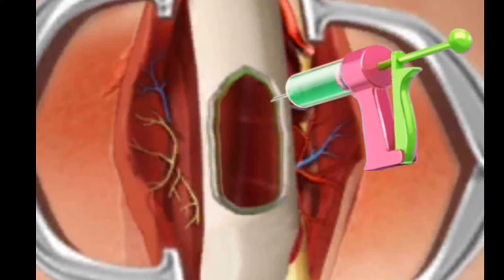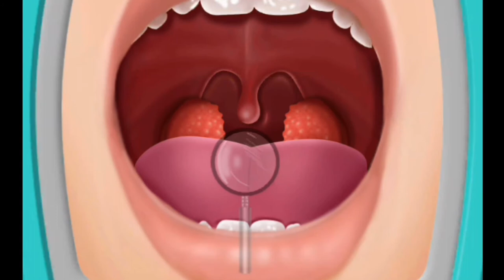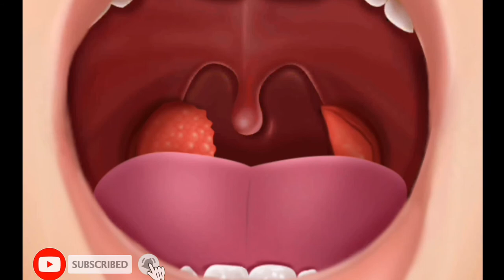ASMR _ Nose surgery and throat surgery 👍👍 brine ASMR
ASMR Freddy repair animation - Vanessa's secret restoration work | FNAF

Description
ASMR Freddy repair animation - Vanessa's secret restoration work | FNAF Security Brea
This time, the work period was quite long as I tried to make video about the Freddy's restoration of the hot game 'five nights at freddy's security breach' by using the scary atmosphere and secret story

the story of a girl (discover her name in the video, the clues are somewhere in the frame). She has a secret job other than a regular security guard! - It's Freddy's restoration work. Gregory's death is very mysterious. Why is there Gregory's watch in Freddy's mouth? Why did she fix Freddy after the missing news about Gregory? See how she restored the robot Freddy and enjoy! I hope you love this video

Hope you love video I was made 👇
Cleaning waste in nostril